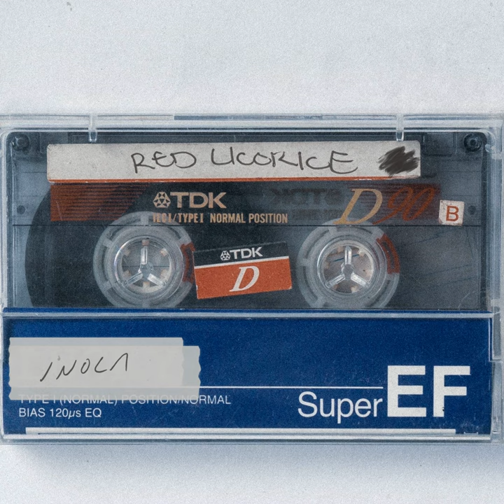The Missing Pieces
The Missing Pieces · Red Licorice · inola

Producer: Red Licorice
Producer: inola
Music  Publisher: Copyright Control
Composer: Jared Logan
Composer: Judah Earl